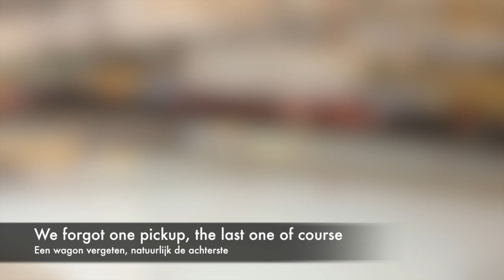Washtown Film 64 - Servicing Beijville Industries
Inbounds coming from Roanoke Yard, switching the outbounds out and the inbounds in.